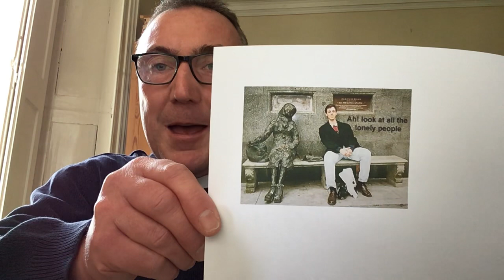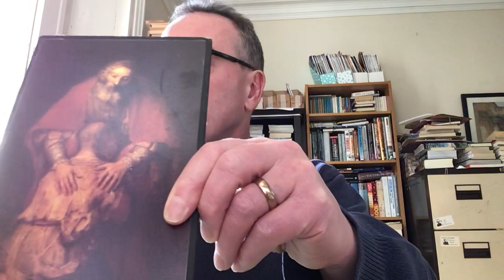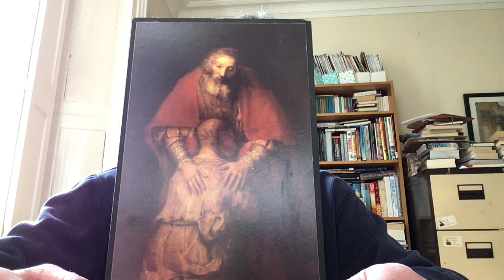Vicar David Upload 27/03/20